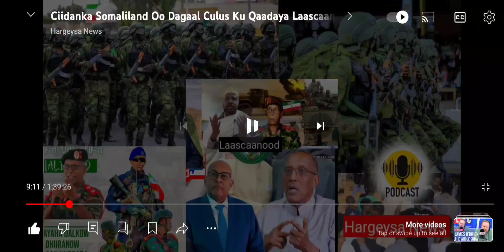Nin Reer Wadani Ka Hadliya Siyasada ku Wajahan Ciidanka Qaranka JSL Hiil & Hoo Garab Taganyihin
# Qolada Huwaanta Maxabiis bay Gawracyeen#
Somaliland Protocol bay Leedahay Dawlad 33 Jirtay banu Nahay JabhadaMa Nihin #